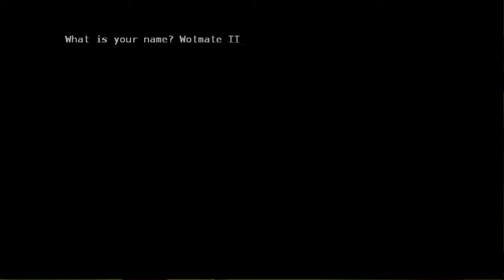Adom - Wotmate II - Part I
Part One of Wotmate II's adventure to defeat chaos. Despite the almost death near the beginning, this character is turning into a super-healer. Part Two will come later.